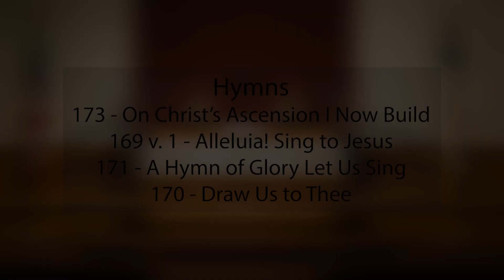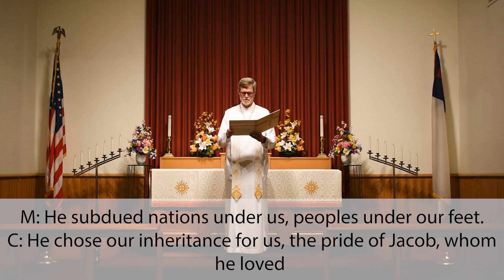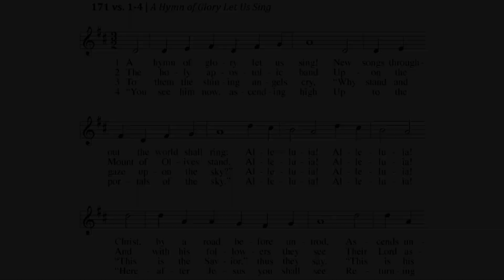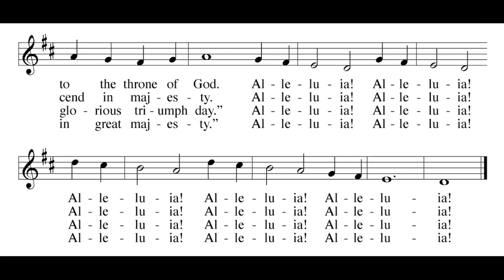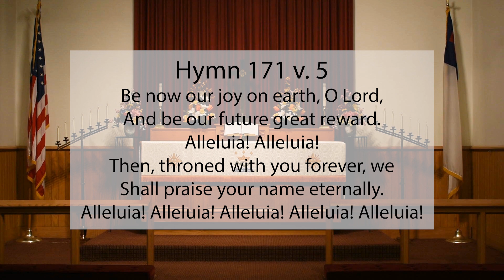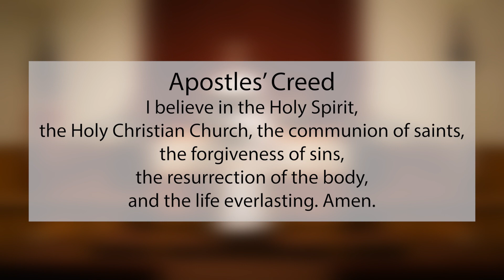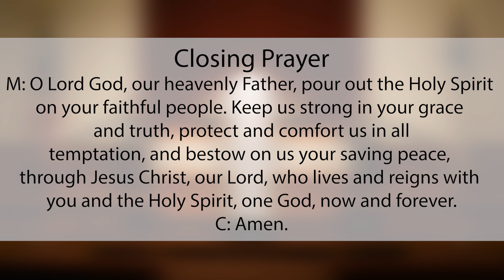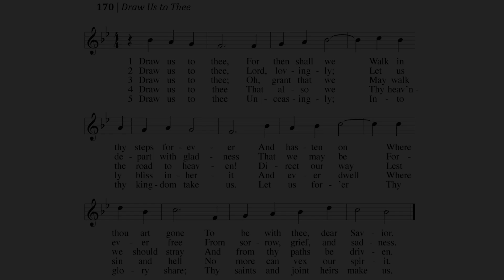Service and Sermon May 24 2020 "You Already Died" Pastor Zarling (Colossians 3:1-4)